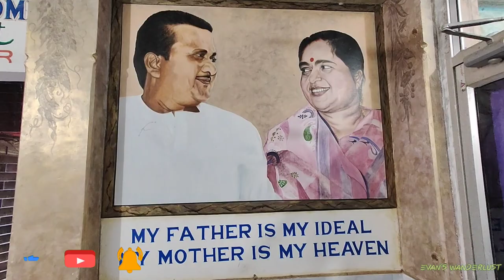ঘরের কাছে বিদেশি পাখির দেশে|Macaw|Parrot Dipankar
Hi!
I am Anirban and you are watching my YouTube Channel EVAN'S WANDERLUST.

Please watch my video on Every MONDAY, WEDNESDAY ( mainly on Hotels ) & FRIDAY at 07:30 pm.

এই ভিডিওতে আপনারা দেখতে পাবেন কলকাতার খুব কাছেই বিদেশী পাখির ফার্ম, যেখান থেকে আপনারা বিভিন্ন রকমের বিদেশী পাখি কিনেও নিতে পারবেন, আবার একটা দিন সেখানে গিয়ে কিছুটা সময় কাটিয়ে আসতে পারেন।